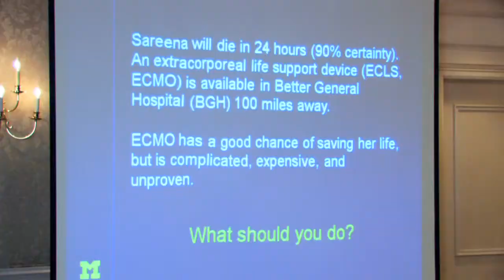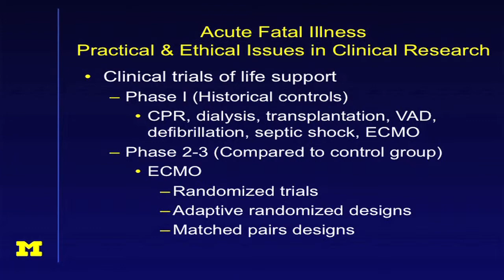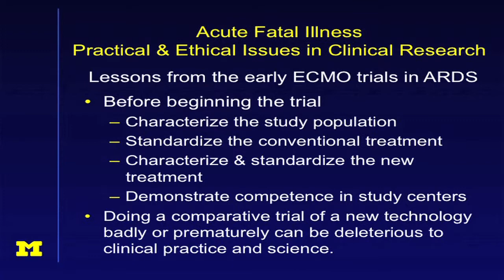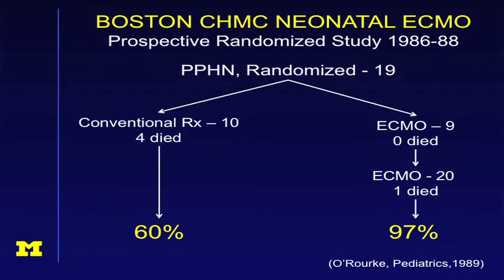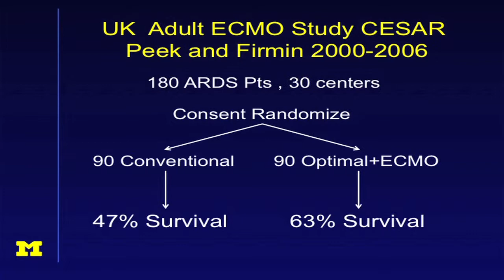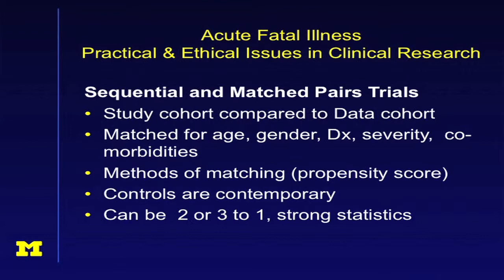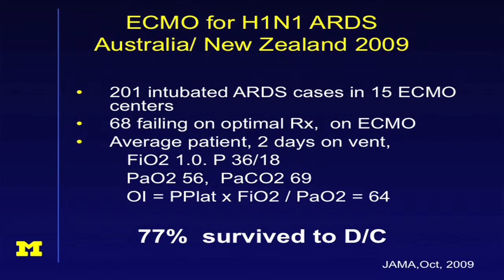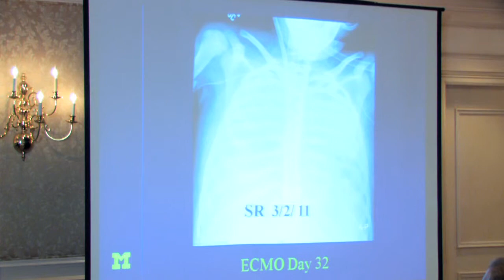Michigan State Medical Society - 16th Annual Conference on Bioethics - September 2012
16th Annual Conference on Bioethics
Will the Patient-Physician Relationship Survive?

Robert H. Bartlett, MD, Professor Emeritus, Department of Surgery, University of Michigan Medical School